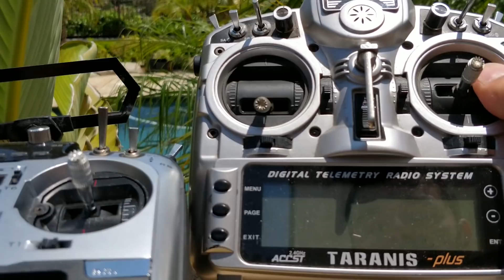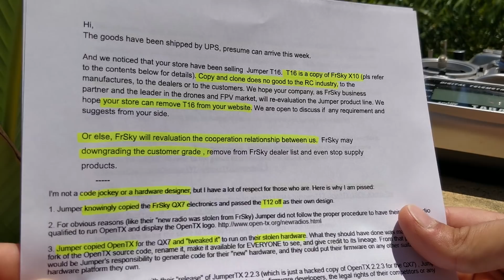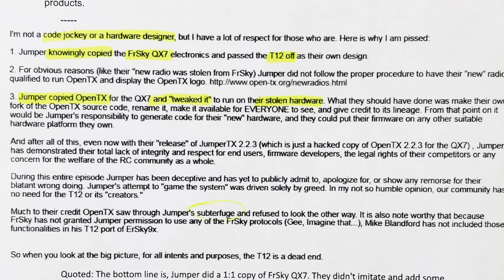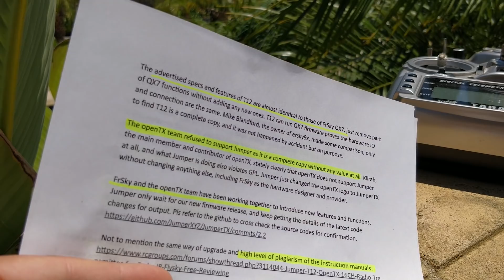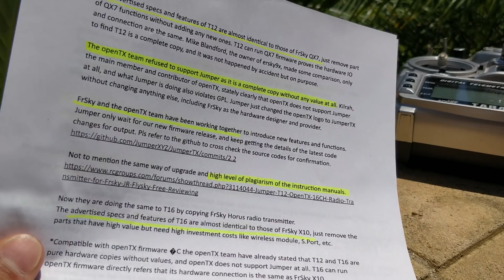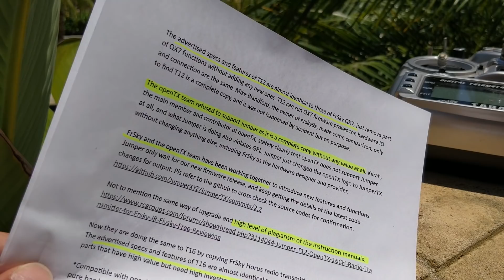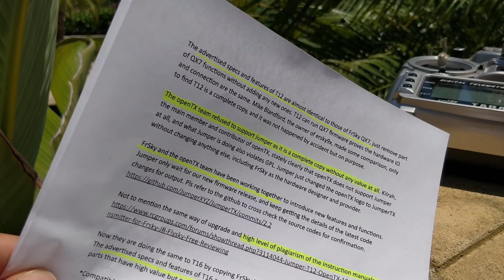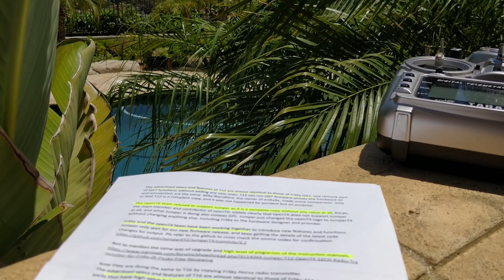Jumper and FrSky's hypocrisy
Table of Contents:
01:02 - Jumper T16 recommended
04:00 - FrSky is a PUBLICLY traded company!!
05:37 - FrSky's ridiculous threat letters
07:39 - Discussion of copy/clones
11:35 - Minor analysis of FrSky's letter
13:17 - OpenTx on FrSky's side?
16:25 - Branding over innovation?
17:29 - GoPro as an example

Like I said, the industry doesn't really care so I'm still going to be reviewing select FrSky products if they're interesting.  If they're copies of others, they're likely going to be inferior so nothing to worry about...

Good luck trying to find a Jumper T16.  They're typically sold out anywhere you look and FrSky has restricted banggood from selling it.

Fantastic solder-

Hold off on 220X motors for now.  There is a bug in BLheli/BF that makes them act a little weird unfortunately.  :-(

Tips?

Bitcoin: 1E4XZXoD4rS6MYWVWuenY7Kw2M1YgyNpoQ
Nano: xrb_1188ek5bd7tb9kw67asnp9o65byuoaxbtpxuznx1ribf75x78awywmakj55f
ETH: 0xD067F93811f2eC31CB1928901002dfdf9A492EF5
LTC: La2KWYAjp4VT2Lq2M76pbjzXWvRyjpfCtG